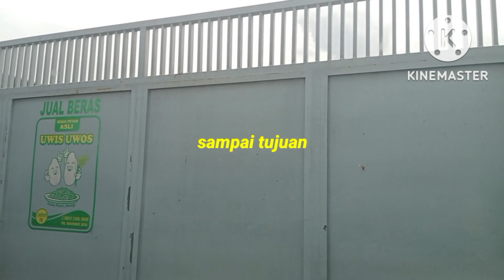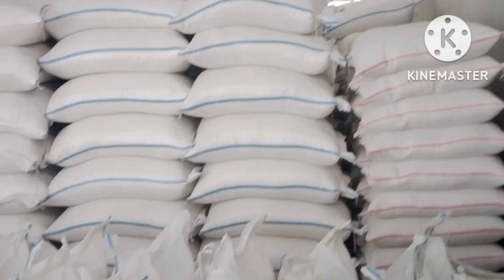mesin kebi mini | Kota Batang Jawa tengah | mesin kebi dengan dinamo | rice mill in the best | viral